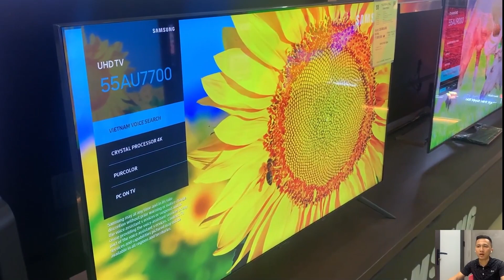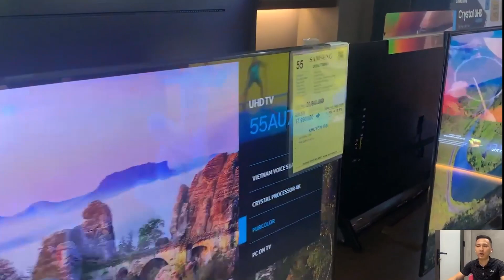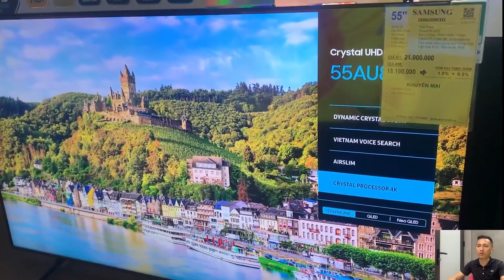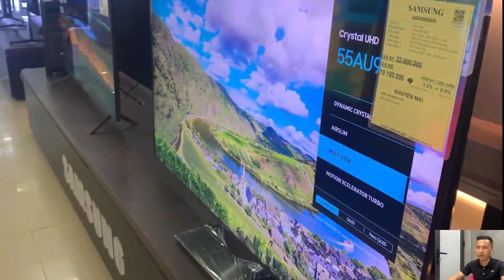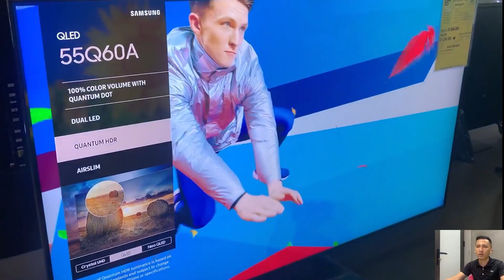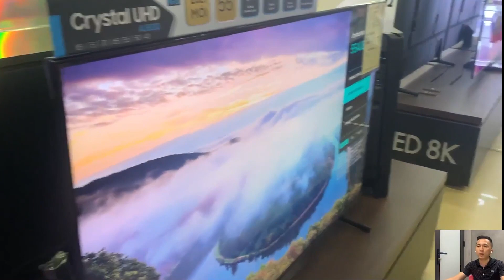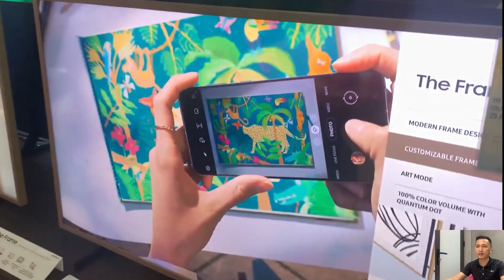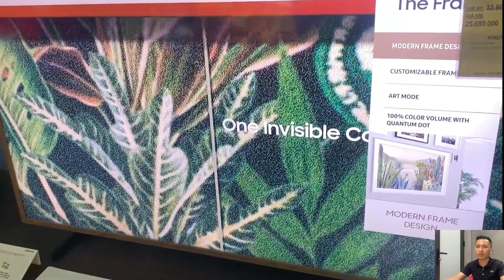Top 4 Smart TV Samsung 55in mua nhiều 2021 AU7700 AU8000/8100 AU9000 Q60A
Em cập nhật giá bán Top TV Samsung được bán nhiều năm 2021 với kích cỡ màn hình 55inch